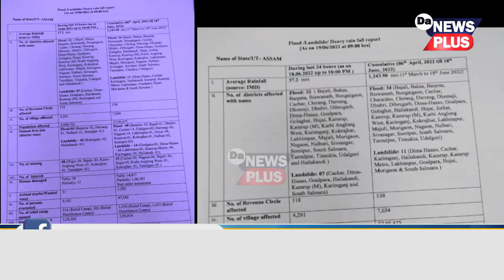বানত বিধ্বস্ত ৰাজ্যৰ জনজীৱন,বানত মৃত্যু ৪৮গৰাকীৰ,ভূমিস্খলনত মৃত্যু ১৪গৰাকীৰ